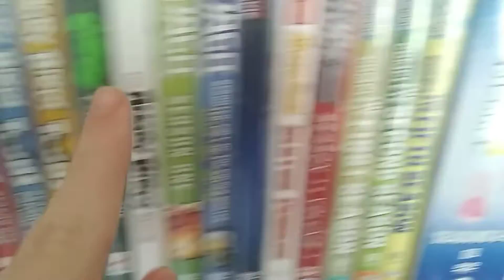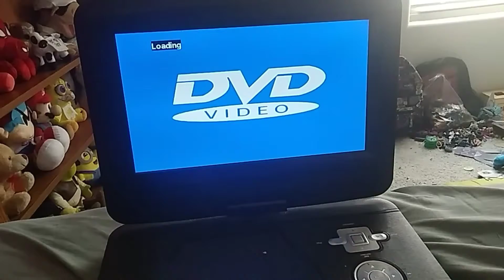Mr.PlushieGuy The Series | Episode 2 Part 2 Given Power (The Fix Version)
Go Follow My